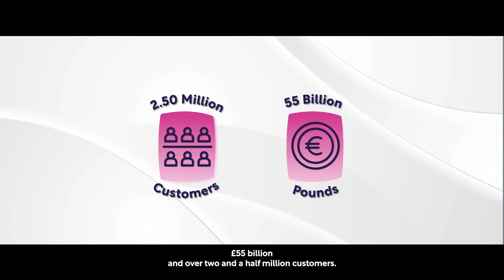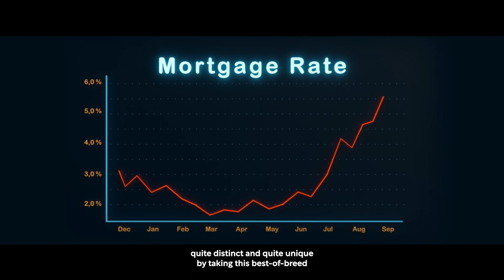YBS: Making customers central to digital transformation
In recent years, Yorkshire Building Society has undertaken a transformational journey – one that starts and ends with the customer

Yorkshire Building Society’s (YBS) Chief Commercial Officer, David Morris, and Director of Business Transformation, Ben Sampson, discuss the transformational journey that the business has been on in the last five years. The member-owned mutual has a rich history, tracing its roots as far back as 1864. But the business today, while being proud of its heritage, is not just a local player, with clients up and down the UK.

YBS began its digital transformation programme by establishing a much more precise clarity of focus. “We want to make sure we're doing things purposefully,” Morris says. “We want to make sure we've got the capability to execute against that; and critically we only compete in parts of the market where we think we can win.”

That clarity of focus has allowed YBS to focus on two core business lines: mortgages and savings products. In practice, being ‘purposeful’ means lending to first-time buyers looking to get onto the property ladder or customers who have a chequered credit history and would struggle to get a mortgage with other high-street lenders.